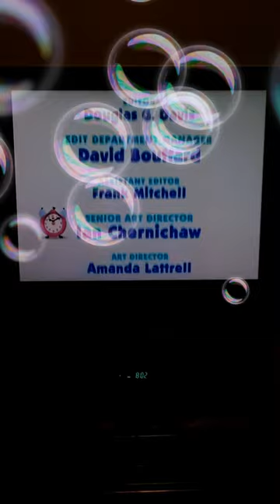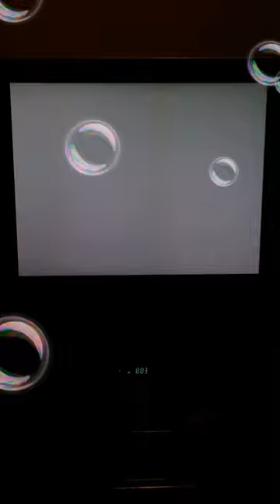I Did That!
Written
By
Alison Sherman

Directed
By
Bruce Caines